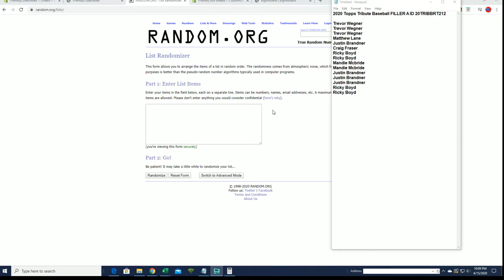2020 Topps Tribute Baseball FILLER A ID 20TRIBBRT212